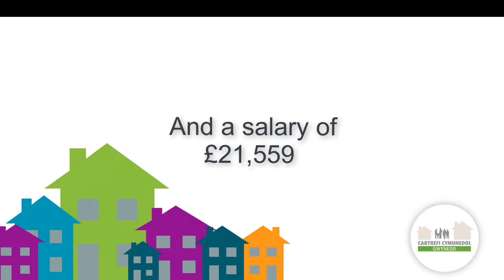Graduate Environmental Officer